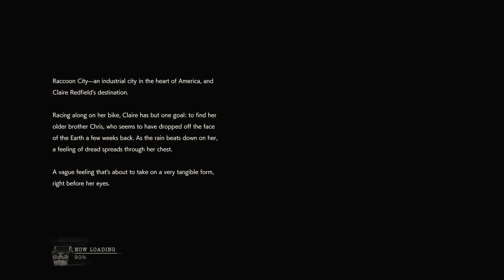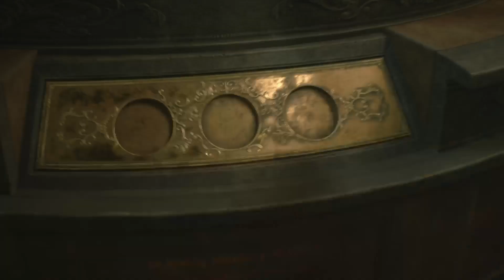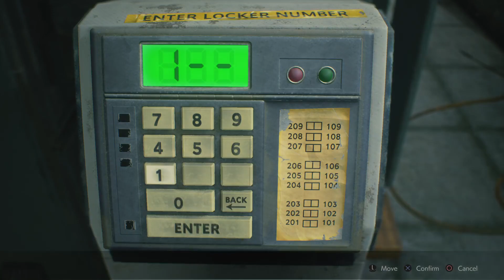CLAIRE A | S+ Hardcore Walk-through Pt 1 | RESIDENT EVIL 2 REMAKE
This is part one of my run on Claire A Scenario showing how I got the infinite Minigun. You don't need to be a top class player to achieve this ( as you can tell, Im not!). Most important variable is the route you take closely followed by item management. In this run I completely missed out  the SMG in order to save a bit of time and inventory space.

I finished the run with a time of 02:04:30, which leaves plenty of time for any margin of error.